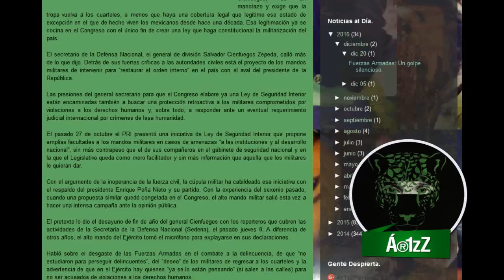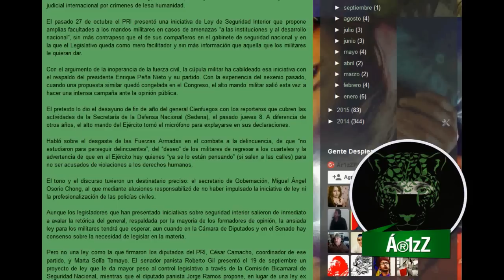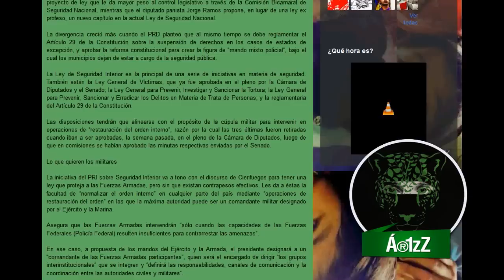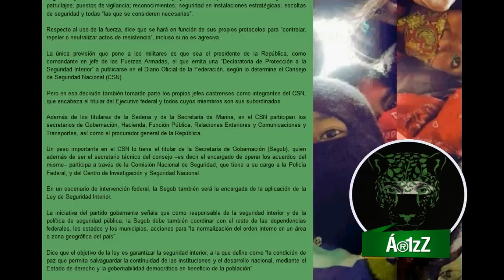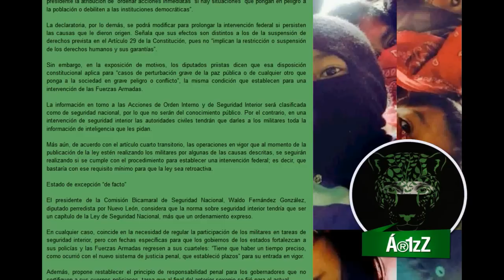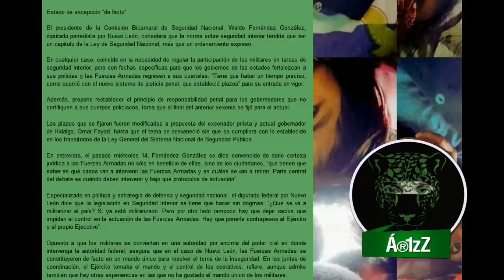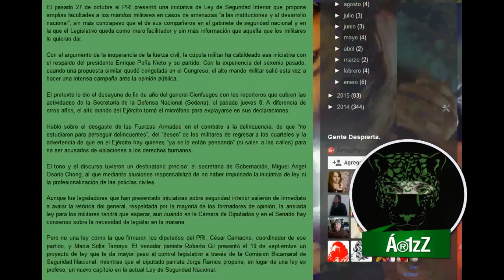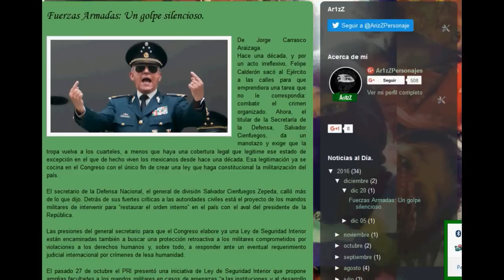La Ley de Seguridad Interior busca la impunidad de los soldados por crímenes pasados y futuros.